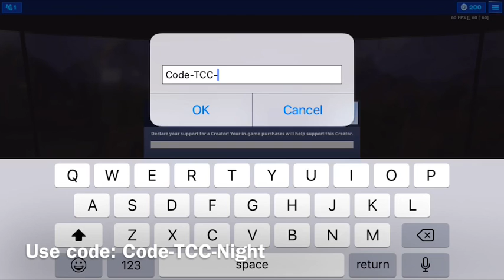No loot in a temple?! • Can you beat the game with only village loot? • Ep. 2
Btw my friends made my new in/outros

Thank u guys got the support❤️
Make sure to tell ur friends to check me out.